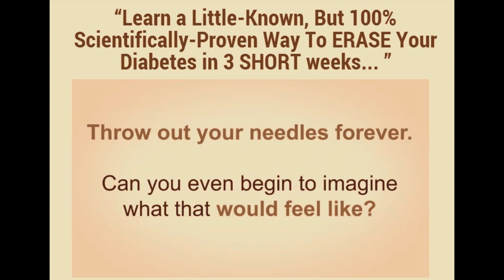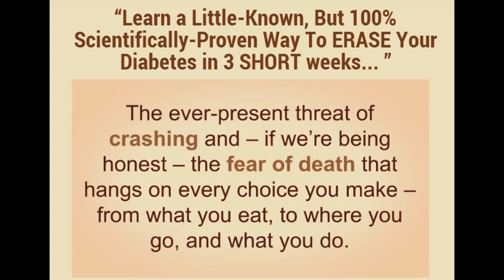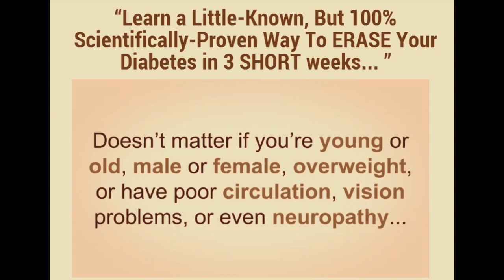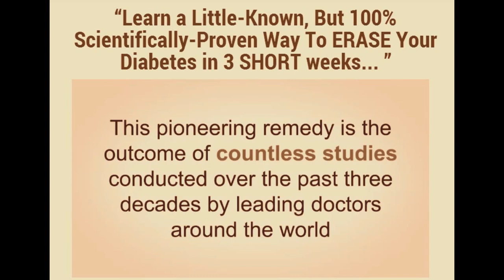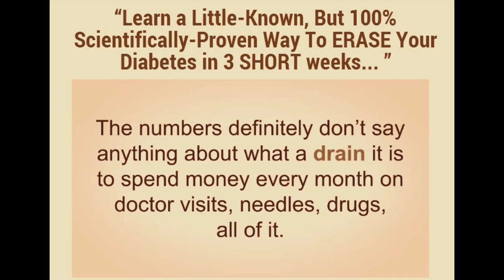🌞 Reverse Your Diabetes Today Diabetes Information Review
Reverse Your Diabetes Today - Read more...

Diabetes Information using Reverse Your Diabetes Today  Review.

Diabetes is a known chronic condition associated with abnormally high levels of white sugar  in the blood. Insulin produced by the pancreas lowers blood glucose.
Absence or insufficient production of insulin causes the diabetes. The two known types of diabetes are referred to as type 1 and type 2. Former names for these conditions were insulin-dependent and non-insulin-dependent diabetes, or juvenile onset and adult onset diabetes. Symptoms of diabetes include increased urine output, thirst, hunger, and fatigue.